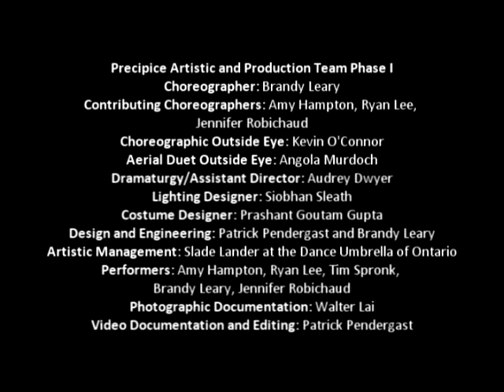The Precipice Project Episode 7: Ensemble Work for the Staircases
The Precipice Project Web Documentary Series

Episode 7: Ensemble Work for the Staircases

This series chronicles the development of our latest choreographic project. It takes you behind the scenes for an intimate view of the process, joys and challenges of creating experimental contemporary choreography. This episode features company dancers Amy Hampton, Tim Spronk, Ryan Lee, Jennifer Robichaud and  Marie France Forcier as we develop vocabulary for the ensemble to be performed on the Bata Shoe Museum's Atrium staircases.

Precipice Phase I: Dances for Staircases and Air will premiere in May of 2011 at the Bata Shoe Museum in Toronto Canada as a DanceWorks CoWorks Series Event.
Featuring: Amy Hampton, Ryan Lee, Jennifer Robichaud, Tim Spronk, Brandy Leary and other fantastic Toronto Dance Artists!